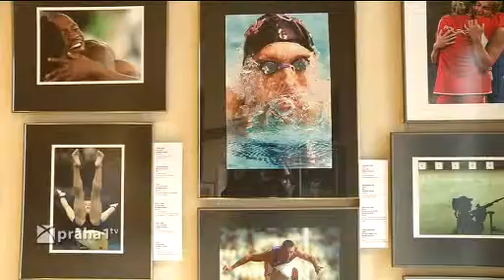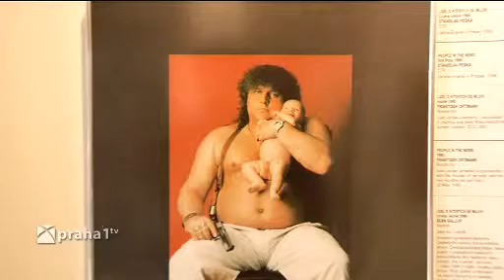CZECH PRESS PHOTO 15 LET